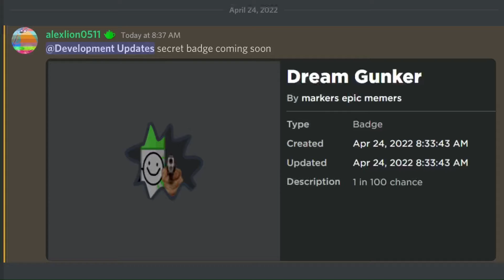Secret badge coming to find the markers soon